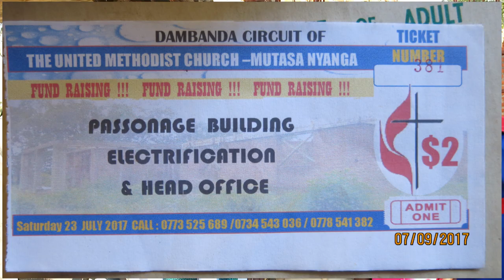Chabadza Dambanda partnered with Pleasant Valley UMC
Current status of the parsonage at Dambanda UMC, Honde Valley – Zimbabwe.  Your continued prayers are greatly appreciated.